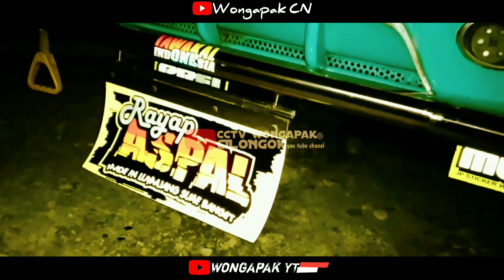🔴New Tawakal || main ke Purwokerto